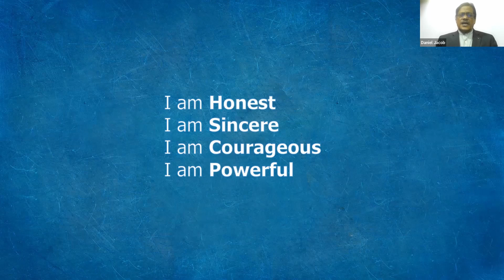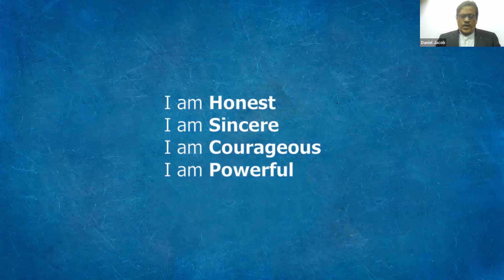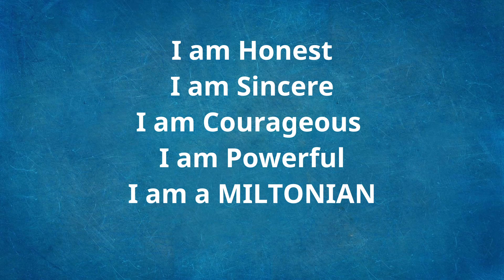Traits of a Leader - Addressed by Daniel Jacob - Peak Performer Workshop (PPW) - B-17 Grand Finale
The 8 session Peak Performer Workshop (PPW) - live online training is designed on the lines of the 14 session MILT Leadership Course (MLC) - live classroom sessions from MILT Training Foundation. Having started operations in the year 1977, MILT pioneered a Leadership Training revolution in India.

PPW consists of 8 weekend sessions of two-and-a-half hours each. Participants are trained during the live online sessions. Participants practice the learning and are guided on the implementation of the learning during the intervening days leading to the sessions. Each of the PPW batch consists of a maximum of 25 participants.

MILT Training Foundation was founded by Mr. Aporesh Acharya. The 14 session, face - to - face, MILT Leadership Course (MLC) and the 8 session, live online, Peak Performer Workshop (PPW) is conducted by Daniel Jacob, Accredited Trainer.

PPW is decidedly the best online training program available. Avail PPW and experience a life transforming experience!